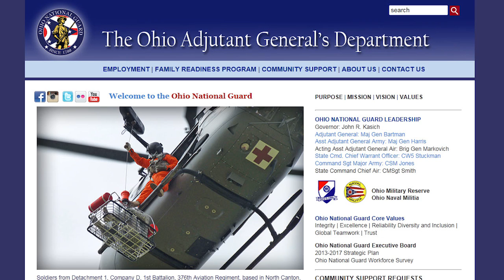The 2015 Winter Buckeye Guard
Maj. Gen Mark Bartman takes command and the National Guard's top leader visits Ohio in the Winter Buckeye Guard.

Produced by: Army Staff Sgt. George Davis, JFHQ-OH
"Best Warrior Competition" story Contributed by: Army Staff Sgt. Maria Pelino, 196th MPAD
"Pilot for a Day" story Contributed by: Air Force Staff Sgt. Dustin West, 121ARW